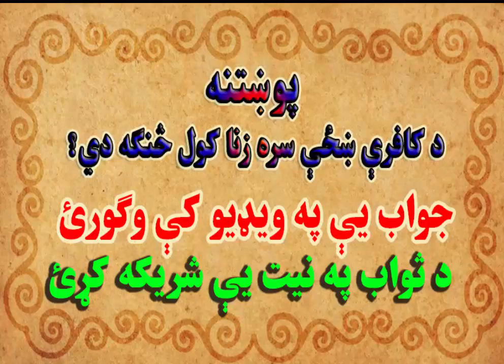pashto bayan|pashto islamic bayan|da kafare khaze sara zana sanga da |pashto new bayan